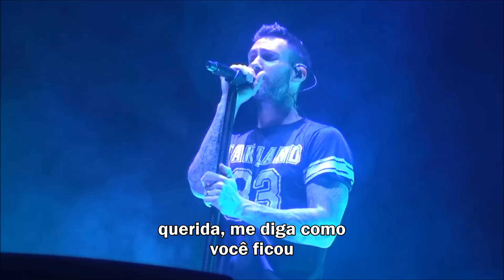Maroon 5 - Cold (Tradução/Legendado)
If you have a problem or would like this video to be removed, please message my email.